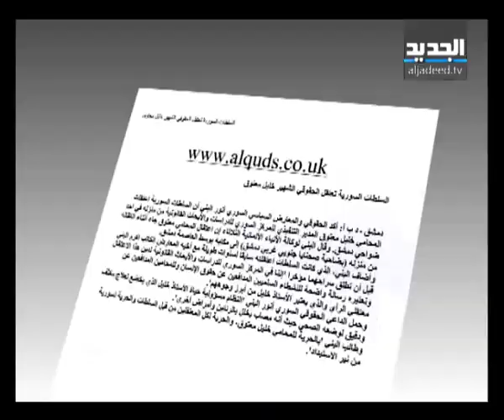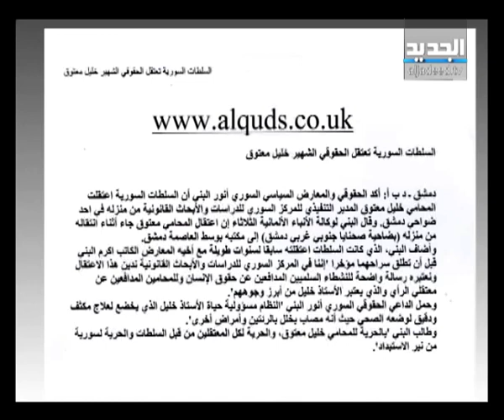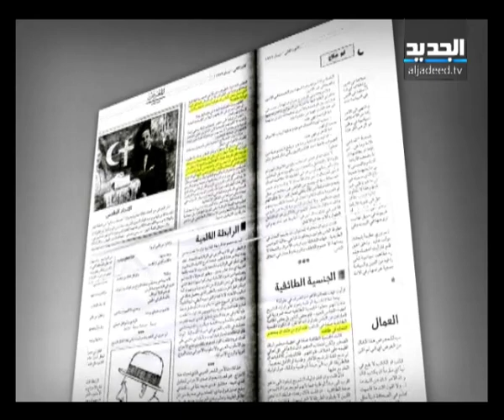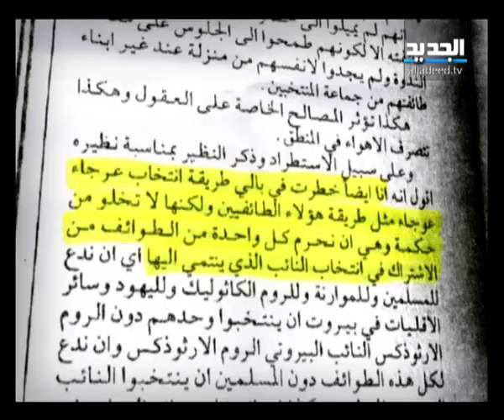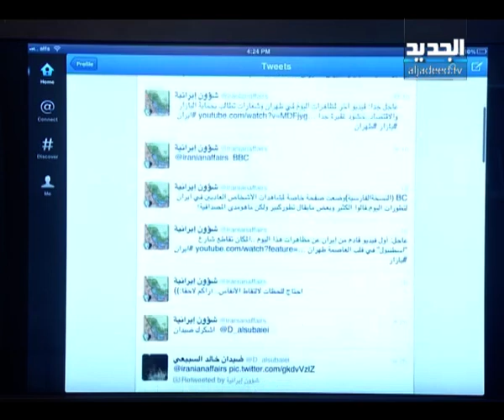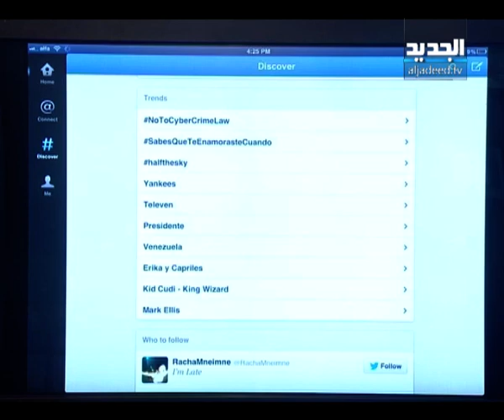نشرة اخبار المسائية 03-10-2012 كاملة